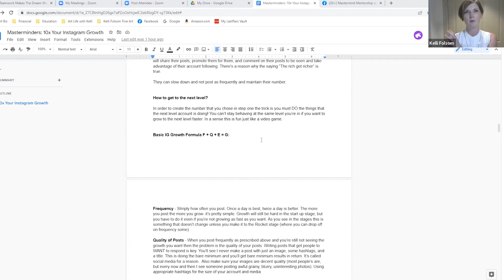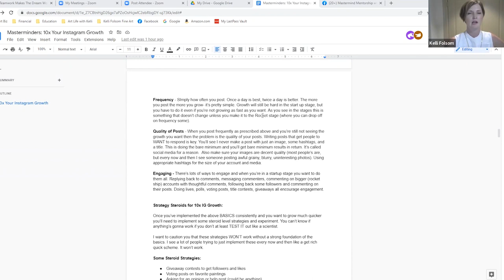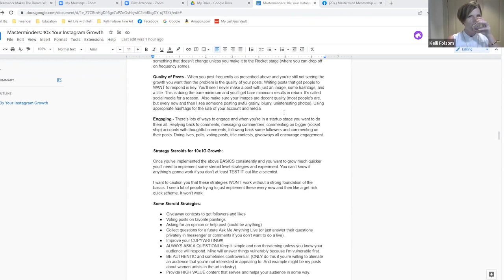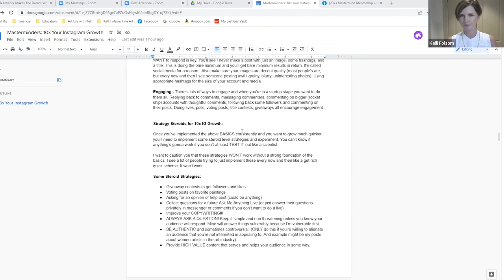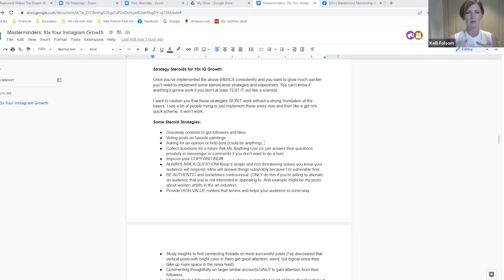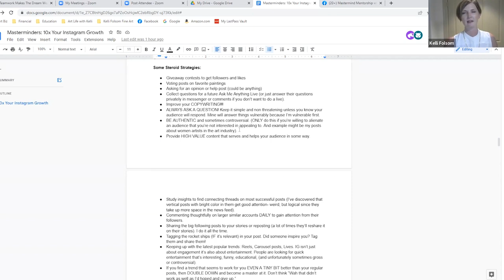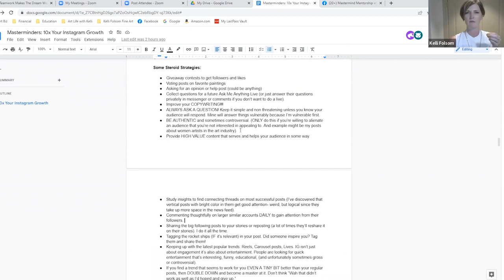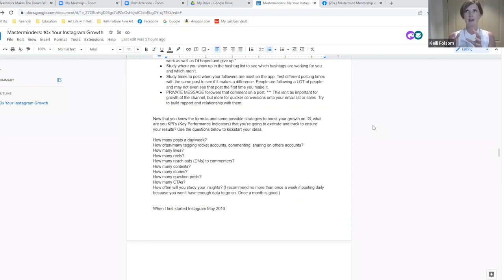Basic Instagram Growth Formula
If you want to up your Instagram game, you can’t stay behaving at the same level you’re in if you want to grow to the next level faster.

In this video, I’ll share with you my basic Instagram growth formula and some steroid strategies to help you take your Instagram growth to the next level.

🎁 Sign up for my FREE 5-Day Still Life Painting Challenge

👩🏻‍🎨 Watch my FREE masterclass on “Email List Building with Social Media” and start growing your art sales

🎨 Tired of getting to the end of a painting and feeling like something is missing? Get my proven 6-step process on how to paint a dramatic still life wet-into-wet, (aka alla prima style) for FREE

👩🏻‍🎨 Click here for all the info on how you can study with me online in The Art Life School

👉 Get my best selling E-book, “30 Ways to Master Still Life Painting”

👉 Get the Hardcover copy of my best seller, “30 Ways to Master Still Life Painting”